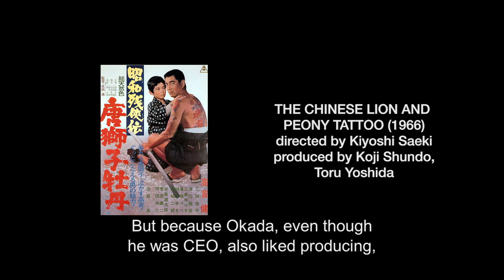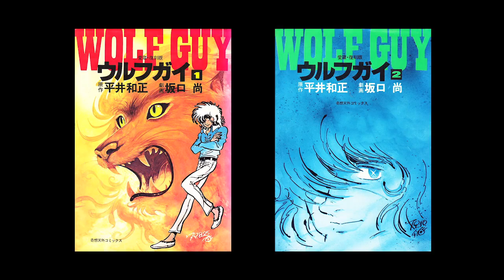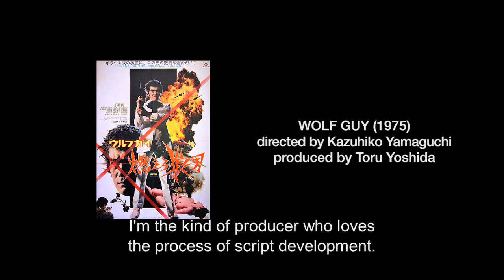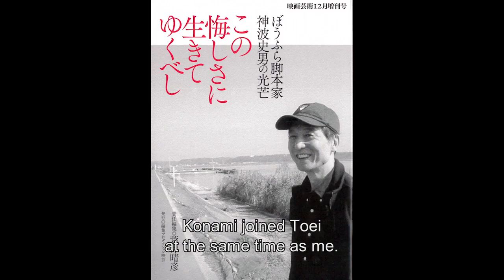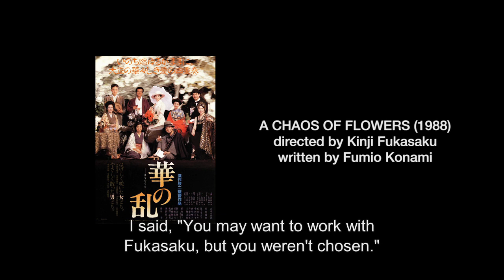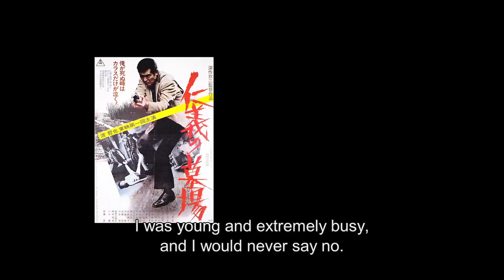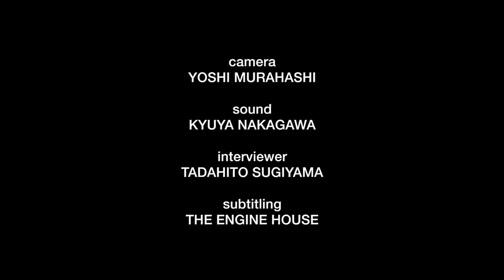toru yoshida: b movie master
Arrow Films presents
Kazuhiko Yamaguchi’s “Wolf Guy” (1975) Dual-Format
First Blu-Ray (2 disks) in US & UK
(Available in May 23, 2017)
17min, HD, in Japanese with English subtitles

produced by Marc Walkow
executive producer: Kevin Lambert
camera: Yoshi Murahashi
sound: Chinsui Son
interviewer: Tadahito Sugiyama
subtitling: The Engine House
edited by Kosaku Horiwaki (East River Films)

Shinichi "Sonny" Chiba is a martial arts "manimal" in the ultra-70's, 100% bizarre mixture of horror, action and sci-fi that is Wolf Guy, one of the rarest and most sought-after cult films produced by Japan's Toei Studio. Based on a manga by Kazumasa Hirai (creator of 8 Man), and never before released outside of Japan, it's a genre film classic waiting to be discovered and a completely unclassifiable trip into phantasmagoric funk.

Chiba stars as Akira Inugami, the only survivor of a clan of ancient werewolves who relies on his supernatural powers to solve mysterious crimes. After a series of bloody killings perpetrated by an unseen force, Inugami uncovers a conspiracy involving a murdered cabaret singer, corrupt politicians, and a plot by the J-CIA to harvest his blood in order to steal his lycanthropic powers! At the same time, Inugami also discovers the truth behind his family heritage, and that he may not be the last of his kind.

Directed by B-movie genius Kazuhiko Yamaguchi (Sister Streetfighter, Wandering Ginza Butterfly, Karate Bear Fighter), Wolf Guy truly is one-of-a-kind, with Chiba in full effect as the part-man, part-wolf, all-karate action hero and a collection of familiar 1970's Toei actors in support. Violence, action, nudity, real surgical footage, and a psychedelic musical score all work together to create an unforgettable trip to the heights of Japanese cinematic weirdness.